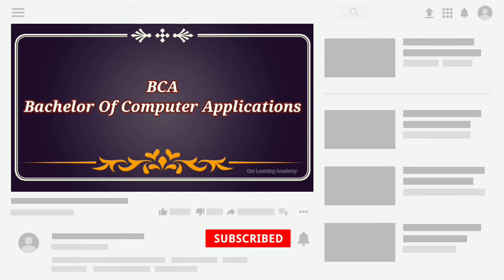60+ Most Important Full Forms.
60+ Most Important Full Forms.

Computer & Others Related Full Forms. Did You Know..?